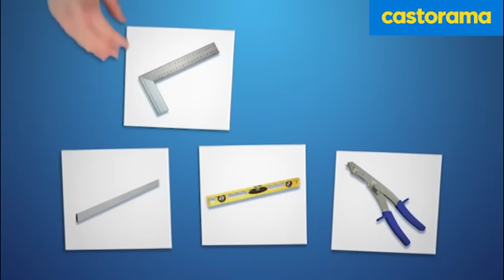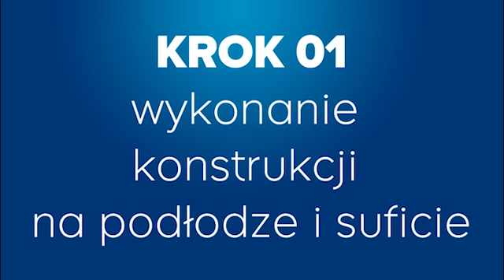JAK TO ZROBIĆ - IZOLACJA ŚCIANY SZCZYTU